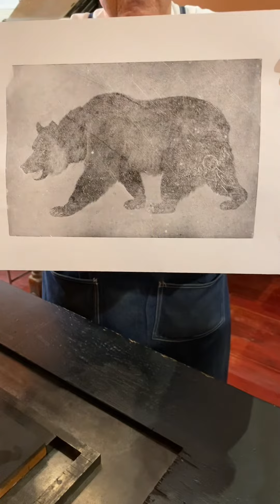Printing the most prominent part of California’s state flag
Happy birthday to the 31st State in the Union! On September 9, 1850, California became the 31st State.

California was under the control of the U.S. military (it never was a formal U.S. territory) for two and a half years following the Treaty of Guadalupe-Hidalgo in February 1848, which officially ended the Mexican-American War. The large influx in population during the beginning of the Gold Rush hastened California’s admittance to the Union.

In honor of today, Howard printed a large halftone of the most prominent part of our state flag.